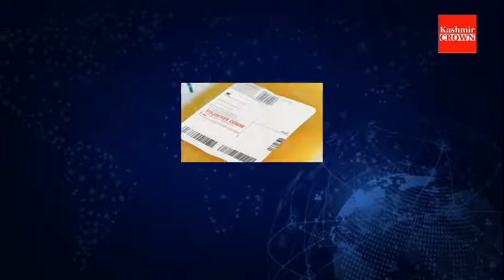Top 15 Evening News Headlines